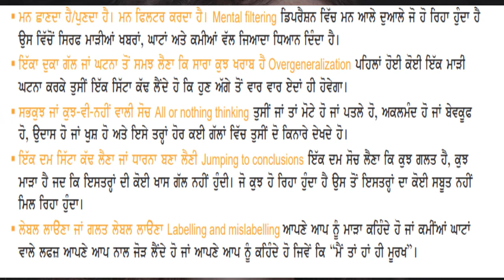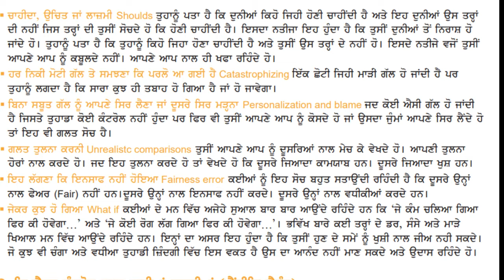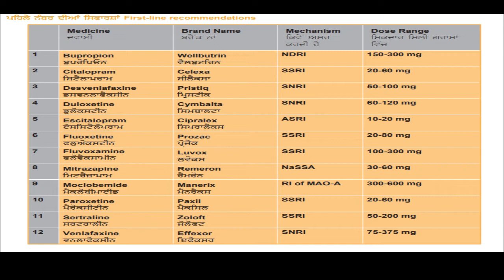Depression in punjabi women part 5 | Educational Video | By Land Of Dreams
Depression in punjabi women part 5
   Educational video

The purpose of our channel is to give a positive thinking to people who want to achieve their dreams and great goals and on our channel you came across inspiring videos that will help you achieve your great goals.

ਸਾਡੇ ਇਸ ਚੈਨਲ ਦਾ ਮਕਸਦ  ਉਹਨਾਂ ਲੋਕਾਂ ਨੂੰ ਇਕ ਸਕਰਾਤਮਕ ਸੋਚ ਦੇਣਾ ਹੈ ਜਿਹੜੇ ਆਪਣੇ ਸੁਪਨਿਆਂ ਅਤੇ ਮਹਾਨ ਉਦੇਸ਼ਾਂ  ਨੂੰ ਪੂਰਾ ਕਰਨਾ ਚਾਹੁੰਦੇ ਹਨ ਅਤੇ ਸਾਡੇ ਚੈਨਲ ਤੇ ਤੁਹਾਨੂੰ ਪਰੇਨਾਦਾਇਕ ਵੀਡੀਓ ਮਿਲਣ ਗਈਆਂ ਜਿਹੜੀਆਂ ਤਹਾਨੂੰ ਤੁਹਾਡੇ ਮਹਾਨ ਉਦੇਸ਼ਾਂ ਨੂੰ ਹਾਸਲ ਕਰਨ ਲਈ ਤੁਹਾਡੀ ਮਦਦ ਕਰਨਗੀਆਂ.

# Land Of Dreams
# Educational video